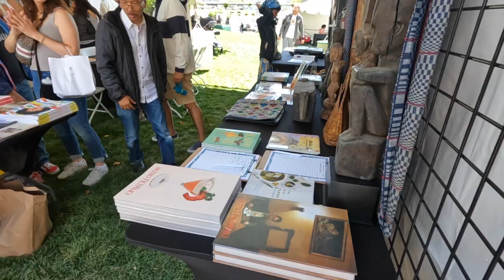Virtual San Francisco - Pistahan Festival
This video shows scenes at a Filipino event called Pistahan Festival in San Francisco's Yerba Buena Gardens.